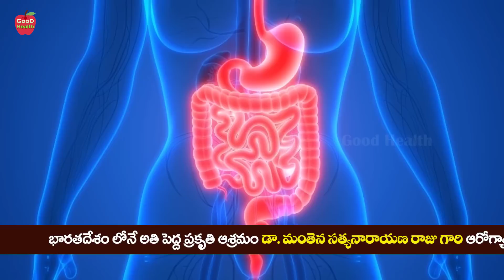Indigestion | పొట్టలో గ్యాస్ అజీర్తి గడబిడి జస్ట్ 2 మినిట్స్ | Dr Manthena Satyanarayana Raju Videos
Indigestion | పొట్టలో గ్యాస్ అజీర్తి గడబిడి జస్ట్ 2 మినిట్స్ | Dr Manthena Satyanarayana Raju Videos | GOOD HEALTH